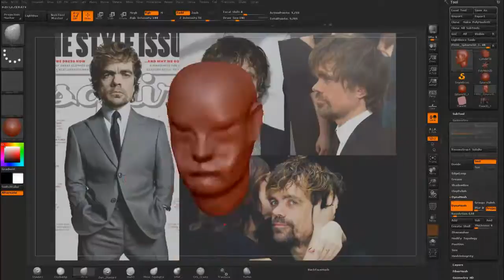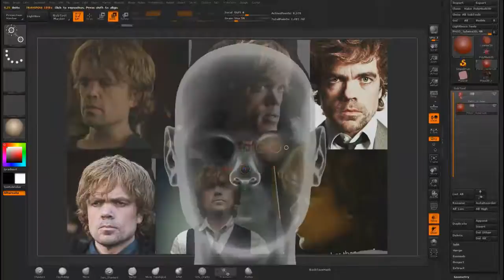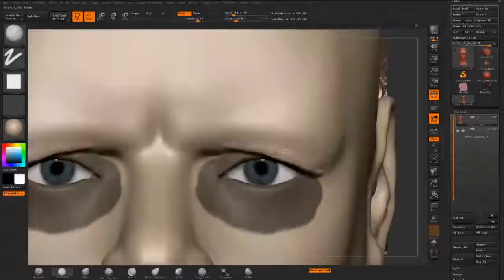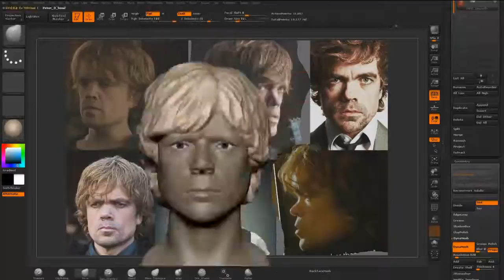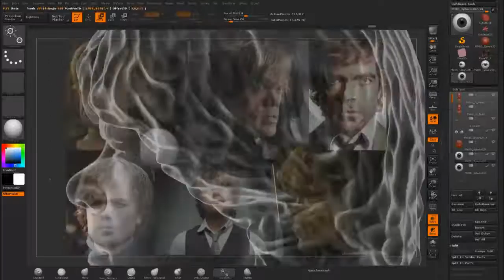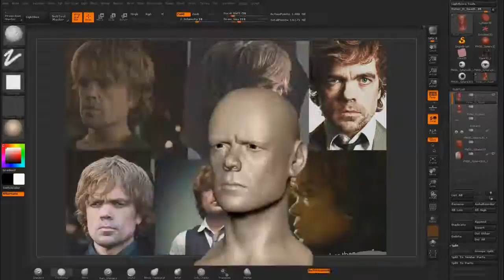Zbrush Sculpting Peter